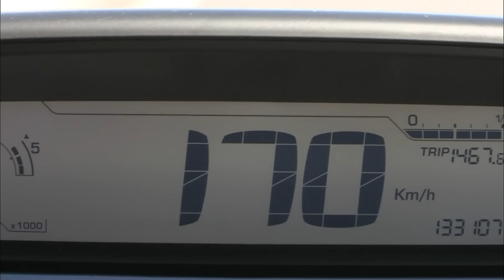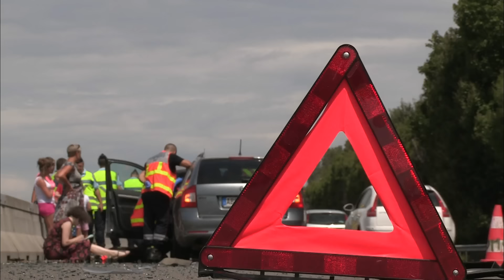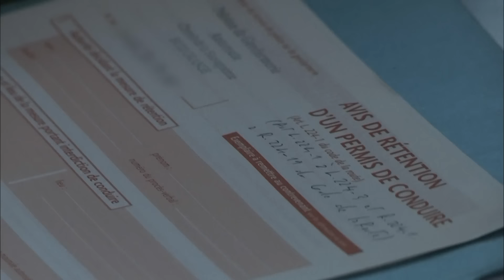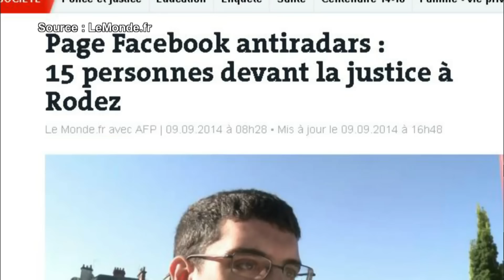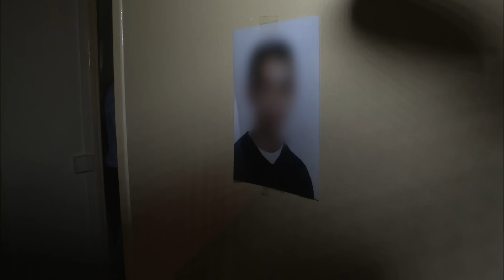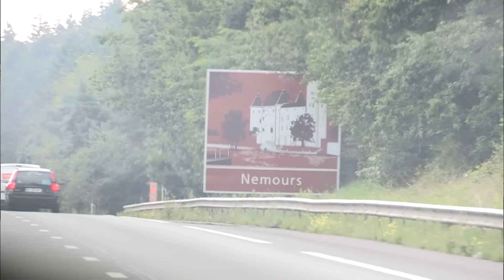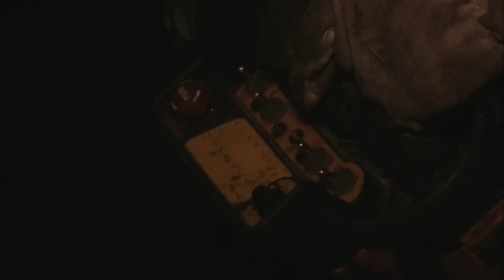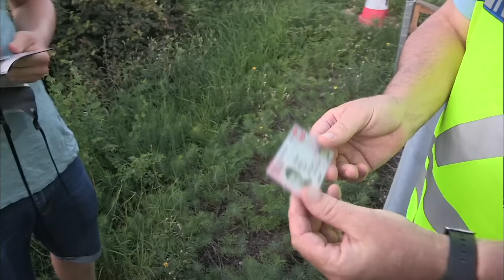Autoroute du Soleil : Gendarmes en action sur l'A7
Sur l'autoroute A7, surnommée l'Autoroute du Soleil, les gendarmes sont en alerte permanente. Entre Lyon, Marseille, et Orange, ils interviennent sur de nombreux accidents et incidents, souvent provoqués par l'intense trafic estival. Cette vidéo vous plonge au cœur de leurs missions, où ils luttent contre les chauffards, préviennent les sur-accidents, et assurent la sécurité des millions d'automobilistes qui empruntent cette route chaque année. Découvrez comment ces héros du quotidien gèrent les urgences et maintiennent l'ordre sur l'une des autoroutes les plus fréquentées de France.

❤️ Aimez cette vidéo si vous soutenez le travail des forces de l'ordre.